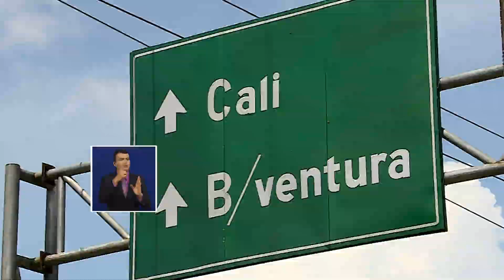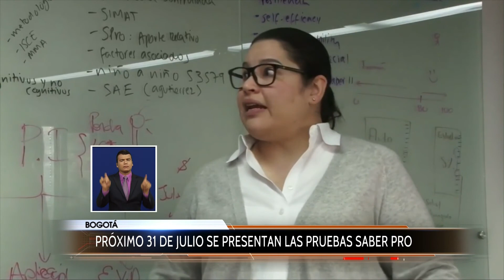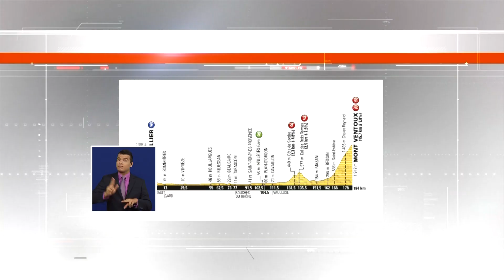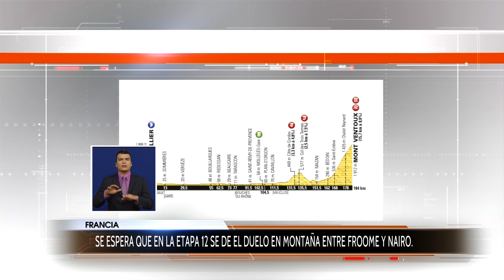Telepacífico Noticias | Emisión 14 de Julio